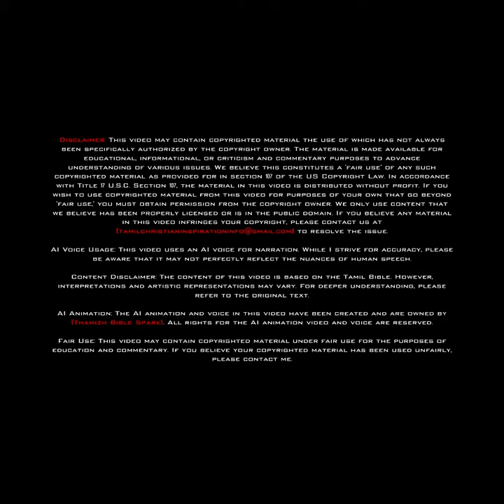அந்த பன்றி கூட்டத்திற்குள் செல்லவிடுங்கள் | Tamil Bible Story